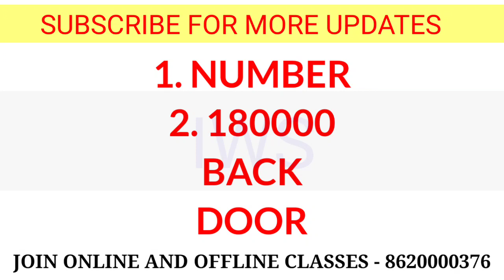Ielts 30 December 2021 LISTENING & READING ANSWERS || Morning slot